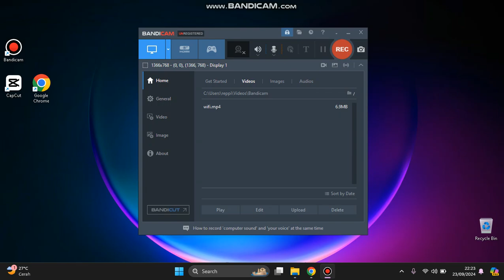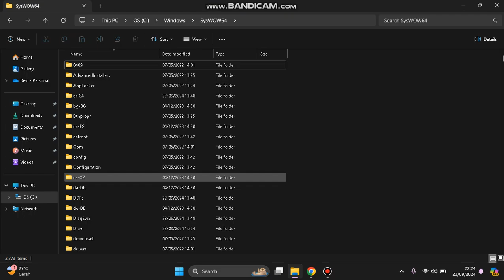❤ SIMPLE: How To Fix HITMAN 2 Error [anselsdk64.dll missing] | Full Guide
How To Fix HITMAN 2 Error [anselsdk64.dll missing] | Full Guide